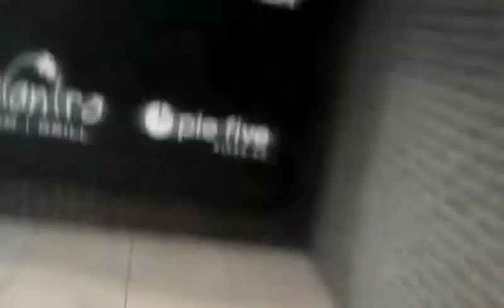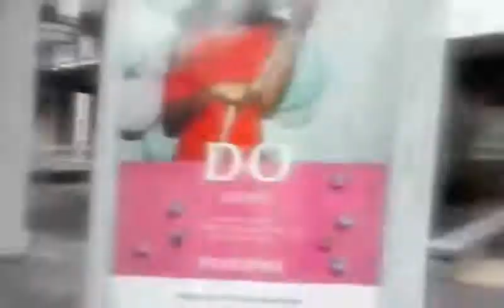The brand new Schindler Escalators at Oak Brook Mall in Oak Brook, IL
We found these brand new escalators that lead up to the brand new AMC MOVIE THEATER!  The Escalators are Schindler. I'm not really into escalators as much as Elevators! Hopefully there is an elevator that was installed with the new Escalators somewhere.